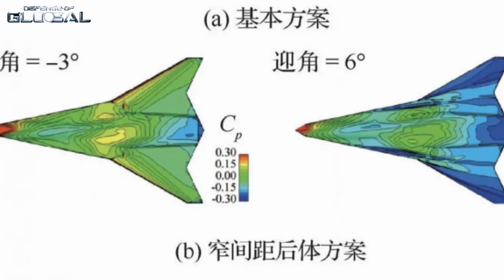China Beats USA? Testing TWO 6th-Gen Fighters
Title:
"China Beats USA? Testing TWO 6th-Gen Fighters – A Bold Move!"

Description:
"Welcome back to Defense of Global!
China has made a groundbreaking move in military aviation by testing not one but TWO 6th-generation fighter prototypes on December 26, 2024. This unprecedented event puts the United States and its allies on notice as the race for air dominance reaches new heights.

In this video, we dive into the significance of China's dual-path testing approach, the features of these futuristic aircraft, and how this impacts the global balance of power. Is this a turning point in modern warfare, or will the United States and its NGAD program outpace China?

What do you think? Can China surpass the U.S. in the 6th-gen fighter race?

6th generation fighter
6th gen fighter
Next-generation fighter
Future fighter jets
Advanced fighter aircraft
Military aircraft
Fighter jets
Air power
Air dominance
Aerial warfare
Military technology
Defense technology
Aviation technology
Military innovation
Defense innovation
Specific to China:

China 6th gen fighter
Chinese fighter jets
China military
People's Liberation Army Air Force (PLAAF)
China air force
China military power
China defense
Chinese military technology
Specific to the US:

US NGAD
Next Generation Air Dominance
US Air Force (USAF)
US military
US defense
US military technology
Technology-Related Keywords:

Artificial intelligence (AI) in warfare
AI in aviation
Directed energy weapons (DEW)
Laser weapons
Microwave weapons
Next-generation stealth
Stealth technology
Hypersonic technology
Hypersonic aircraft
Advanced avionics
Sensor fusion
Data fusion
Unmanned aerial vehicles (UAVs)
Drones
Autonomous flight
Cyber warfare
Electronic warfare
Competition/Comparison Keywords:

China vs USA military
US vs China military comparison
Military balance of power
Arms race
Military competition
Technological competition
Global military power
Superpower rivalry
Analysis/Discussion Keywords:

Military analysis
Defense analysis
Strategic analysis
Geopolitics
International relations
Military strategy
Future of warfare
Future of air combat
Military trends
Aviation trends